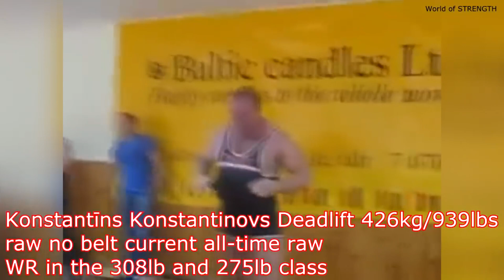The Deadlift Legend Konstantīns Konstantinovs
Konstantīns Konstantinovs was a Latvian Russian powerlifter. His raw deadlift of 426kg/939,2lbs, set in 2009, was formerly the heaviest raw deadlift, and is still the world record for the 140kg/308lbs weight class, and remains unbeaten to this day.